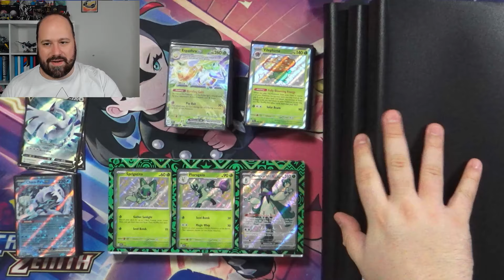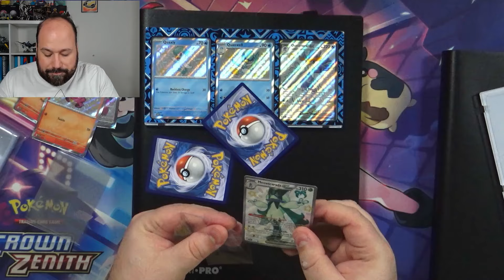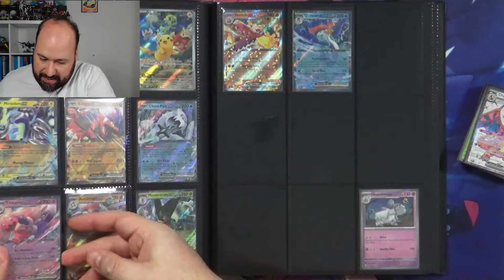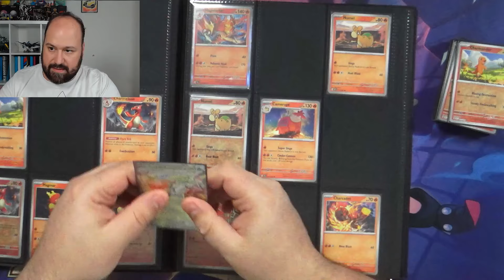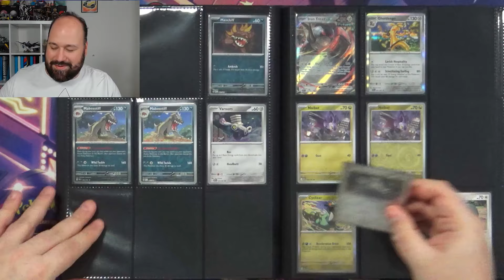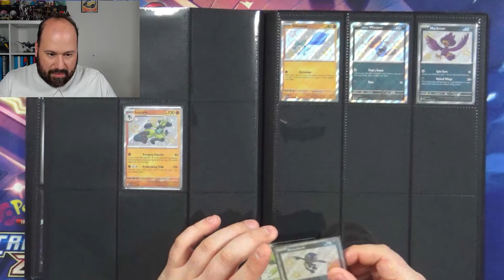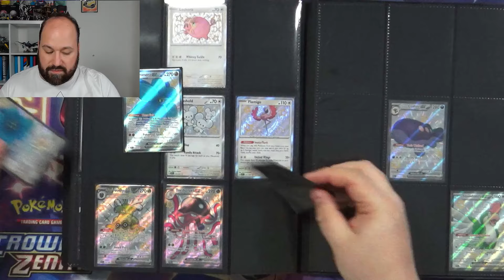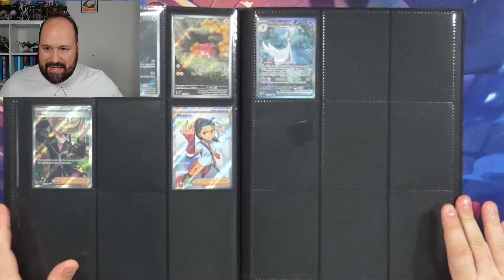A che punto sono con il MASTERSET di DESTINO DI PALDEA? - Video Sistemazione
Ciao ragazzi e bentornati sul canale!

Dopo essere arrivati a un totale di 75 pacchetti aperti, è ora di vedere a che punto sono con il MASTERSET di DESTINO DI PALDEA.

Oltre a questo andremo anche a sistemare le promo, visto che con il set 4.5 di SCARLATTO E VIOLETTO ne sono uscite un bel po'.
Tutte le sbustate dei prodotti contenenti le carte promo di DESTINO DI PALDEA le trovate qui sotto:

Se volete la vostra tabella per gestire il vostro MASTERSET, la trovate qui:

Buona Visione!

Fate un salto sugli store con cui collaboro!
⬇️ Qui sotto trovate il loro link diretto, non dimenticate il codice POKECREATIVO5 per il 5% di sconto sui vostri acquisti:

Qui trovate i prodotti che utilizzo:
Binder Ultra PRO (fino a 360 carte)
Le sleeves (per la prima sleevatura)
Le sleeves per la seconda sleevatura
Binder più grosso (fino a 480 carte)
Ultimate Guard Flexfolio (480 carte)